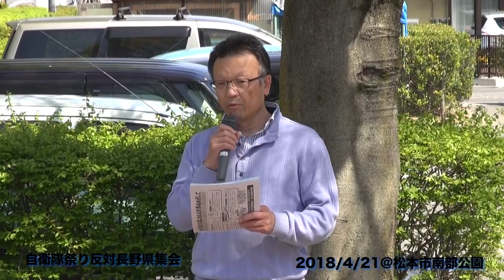20180421 自衛隊祭り反対集会主催者挨拶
松本駐屯地で行われている自衛隊祭りへの反対集会とデモの様子をアップいたしました。